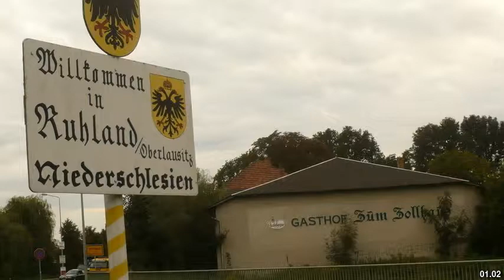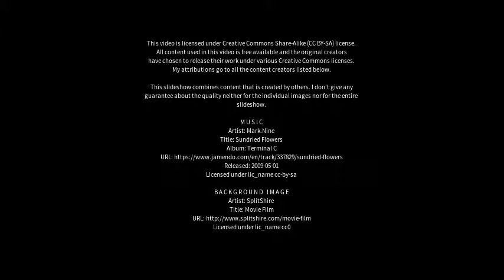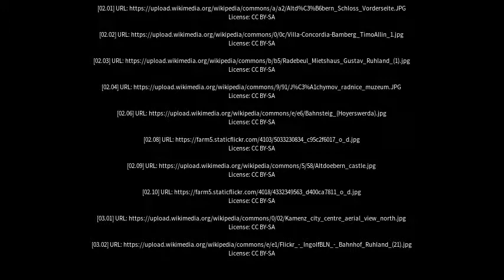Best places to visit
Best places to visit - Ruhland (Germany) Best places to visit - Slideshows from all over the world - City trips, nature pictures, etc.